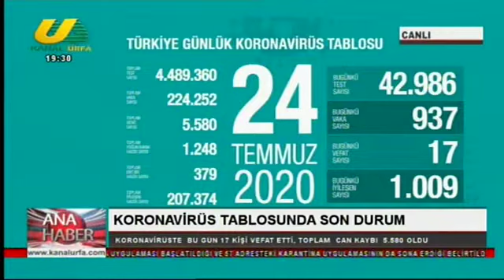AHMET KÖSE İLE ANA HABER 24 07 2020